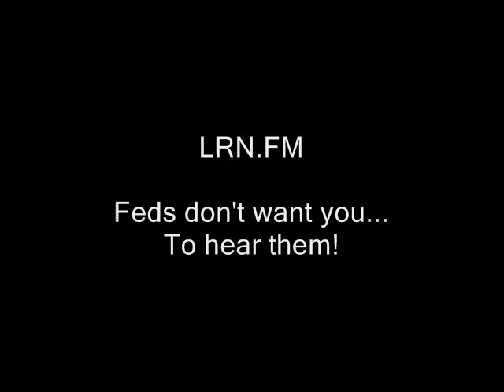Nashua police reject demand for groper's dismissal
Here's a partial transcript of text that appears inside the video:

"This is an animation, depicting the day
Nashua PD arrested & groin-groped me while I was filming
the outskirts of a Joe Biden event.
Law firm Martin & Hipple teamed up with me to
defeat NPD's trespass charges in court. But later
we sued, and there are new developments
in that case. See video descrip for details. "

I more or less tend to keep the wallet fairly empty for security reasons.

nashua police department new hampshire denis linehan dennis linahan seargent lieutenant sargent libertarians, ridleyreport cops behaving badly liberty ron paul. jerks assholes manchester freedom of the press dave ridley report. tsa transportation security administration cops gropers Creative commons license sexual assaults police public domain footage. cops gone wild free state project bad boys free to use. men in blue nashua's finest live free or die, prisons jails arrests staters joe biden speech radisson ellie woodridge wooldridge elly nh raw news video judges courts lawsuits suing the town of gate city.